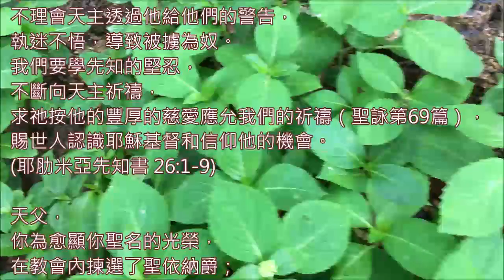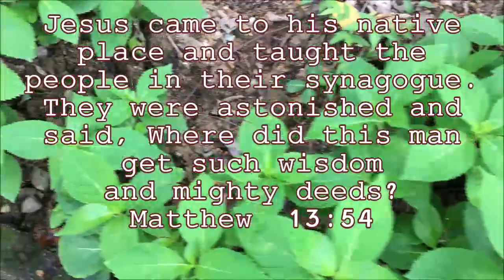20200731 6c 七月三十一日 依納爵羅耀拉紀念, 耶穌不見容於家鄉，他在那裏，因為他們不信，沒有多行奇能。 #‍七月三十一日聖依納爵羅耀拉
Memorial of Saint Ignatius of Loyola, Priest
粵語版
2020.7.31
七月三十一日 聖依納爵羅耀拉紀念 彌撒 讀經分享

『耶穌來到自己的家鄉，在會堂裏教訓人，以致人們都驚訝說：這人從那裏得了這樣的智慧和奇能？』  (瑪竇福音 13:54)

00:00  開始
00:10 一段
01:42 二段
03:34 結束

分享：

耶穌回到家鄉納匝肋，他的同鄉雖聽聞他在外施行了很多神蹟和受愛戴。但他們卻認為他只是一個普通的本地人，沒有相信他的教導，竟然拒絕他，因而失去了獲得恩寵的機會。同樣，我們都容易對於別人的忠言感到不舒服，有逆耳的感覺。更甚者，會覺得被冒犯了，並懐恨於心，找機會去報復。若我們願意改變自己，在別人身上去學習，使自己的見識增廣。在別人的善良榜樣中領略到如何改善自己。將耶穌基督迎到心中，以免失掉獲得祝福的良機。  (瑪竇福音 13:54-58)

耶肋米亞先知也沒有受到以色列自己的同胞所重視，不理會天主透過他給他們的警告，執迷不悟，導致被擄為奴。我們要學先知的堅忍，不斷向天主祈禱，求祂按他的豐厚的慈愛應允我們的祈禱（聖詠第69篇），賜世人認識耶穌基督和信仰他的機會。  (耶肋米亞先知書 26:1-9)

天父，你為愈顯你聖名的光榮，在教會內揀選了聖依納爵；求你使我們今世藉他的幫助和榜樣，能努力奮鬥，將來在天上也能和他一起獲得永生的榮冠。因主耶穌基督之名。亞孟。

羅弼臣